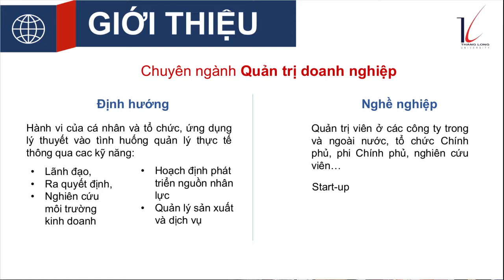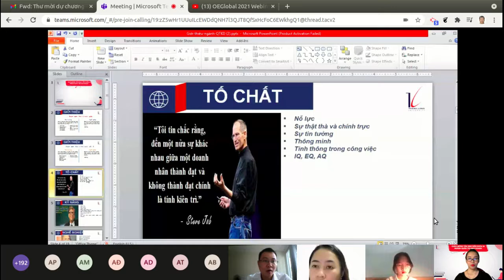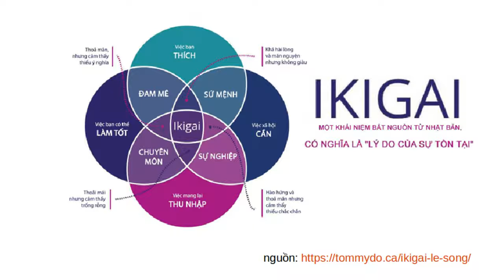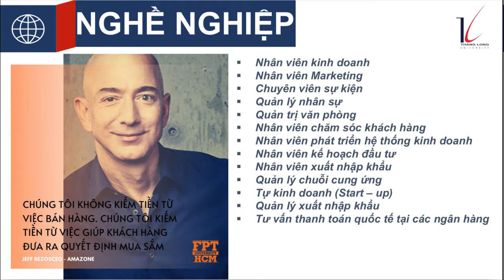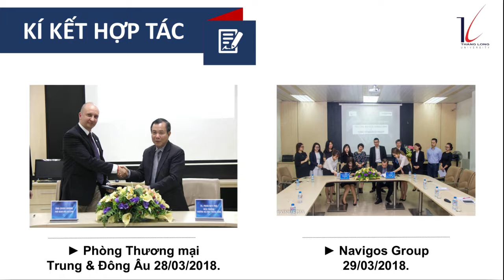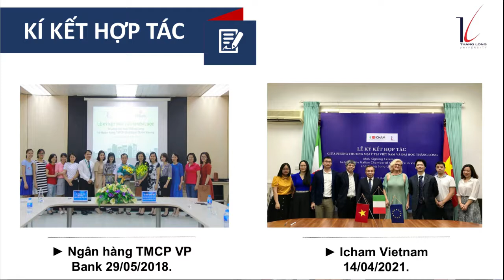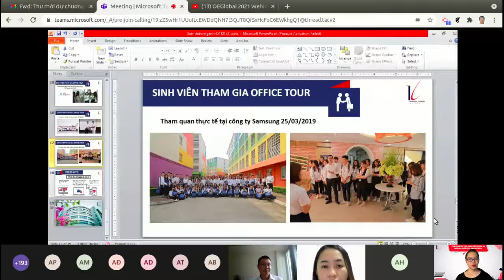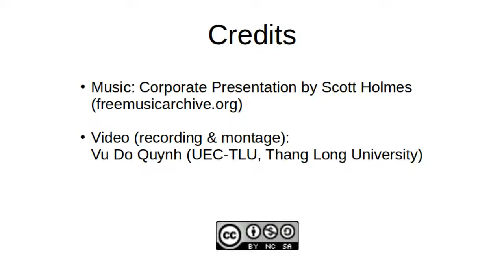Hướng nghiệp cho tân sinh viên K34, ngành Quản trị kinh doanh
Trích bài trình bày hướng nghiệp cuả TS. Nguyễn Duy Thành cho các bạn tân sinh viên, khóa 34 (năm học 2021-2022), ngành Quản trị kinh doanh của Trường Đại học Thăng Long, được ghi tại buổi sinh hoạt đầu năm tổ chức trực tuyến sáng ngày 10 tháng 10/2021.